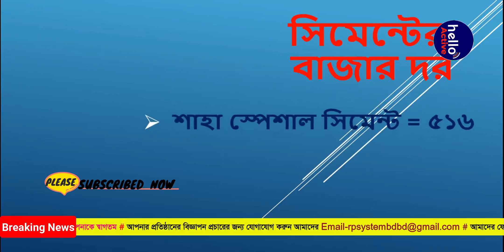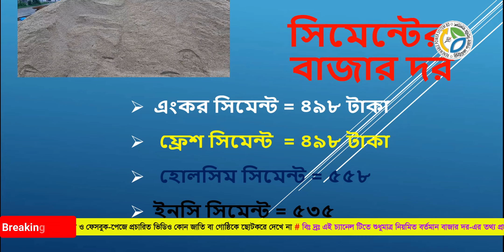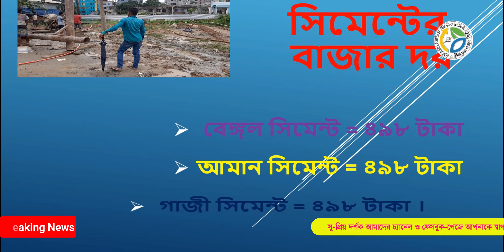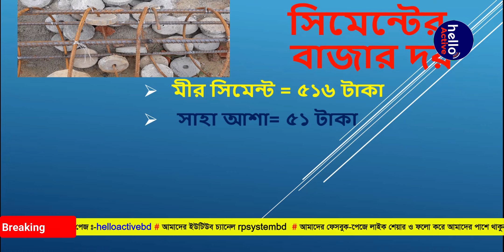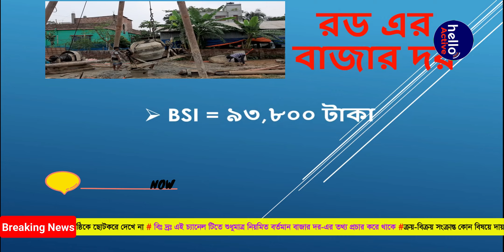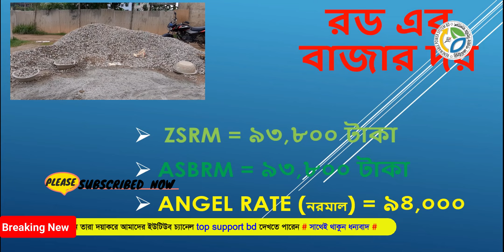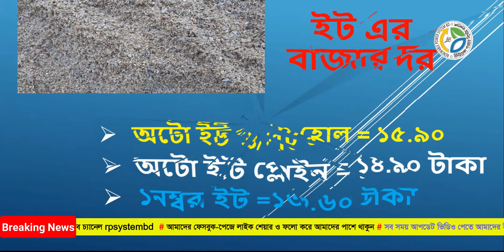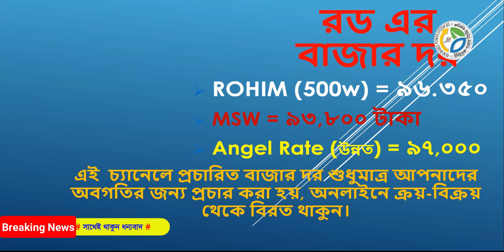লাফিয়ে বাড়ছে রড সিমেন্ট এর বাজার দর ২০২৩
6/02/2023 রড সিমেন্ট এর বাজার দর ২০২৩  rod cement price in bangladesh 2023

রডের দাম
2023 roder dam
bsrm
ksrm